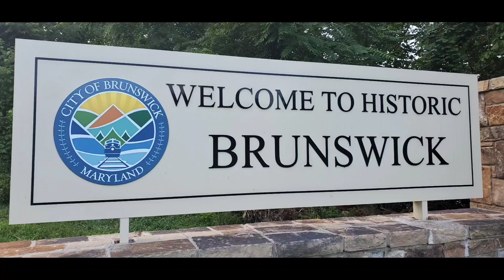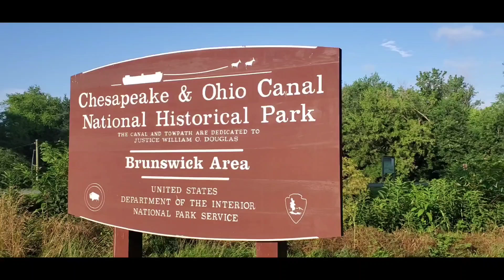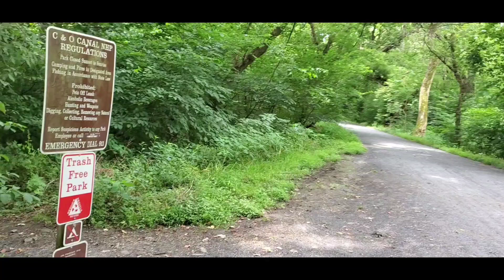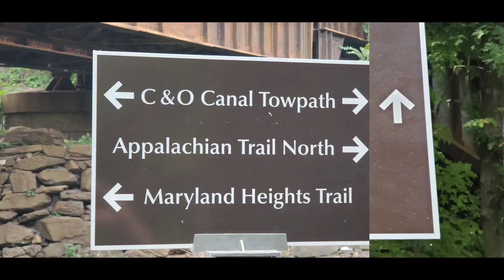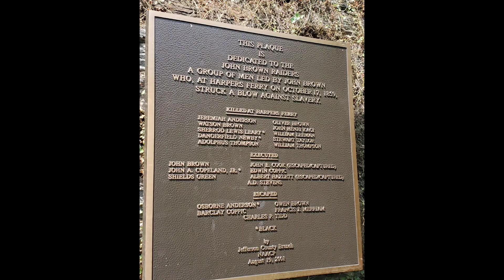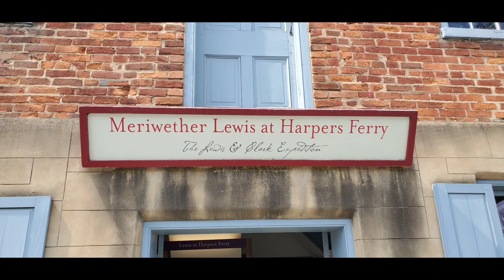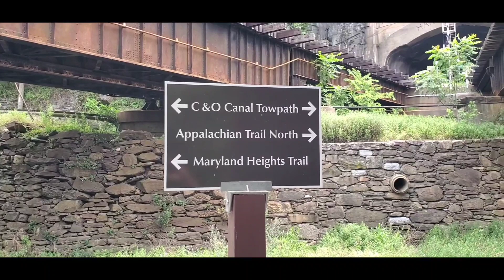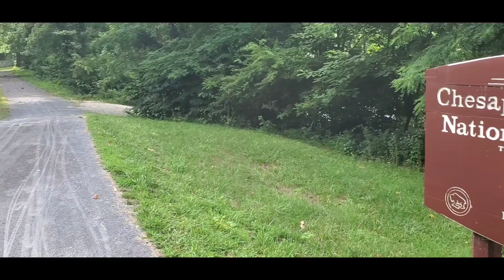Bicycle Wheels On A Gravel C&O Canal Towpath Brunswick Train Station to Dargan Boat Ramp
Bicycle Wheels On A Gravel C&O Canal Towpath

Brunswick Train Station to Harpers Ferry, WV to Dargan Boat Ramp